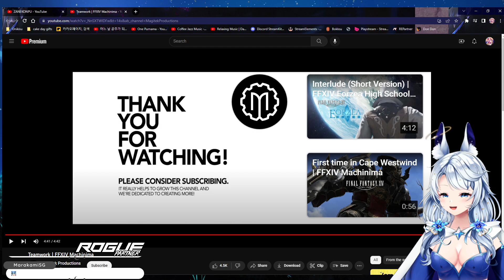FF14- Luna reactrs TO FF14 Anime version